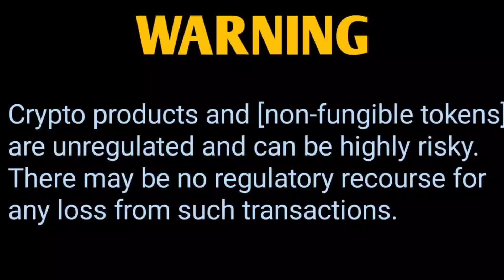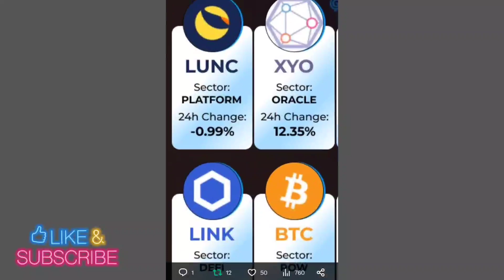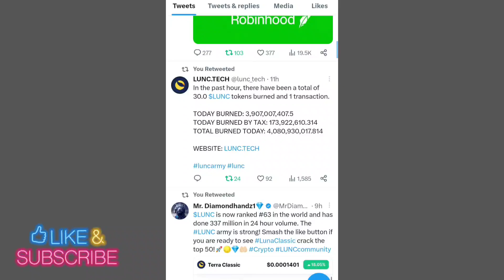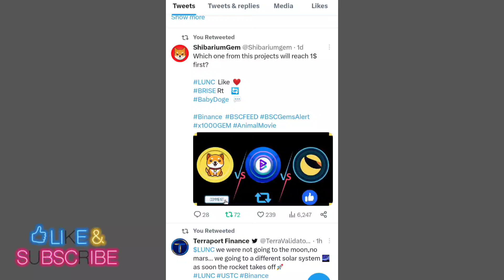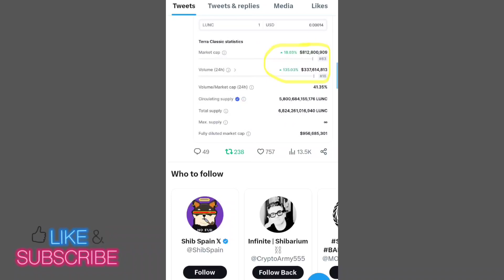TERRA CLASSIC ( LUNC ) COIN NEWS TODAY 📣 LUNC COIN NEWS TODAY 📣 SHIBA INU COIN NEWS TODAY